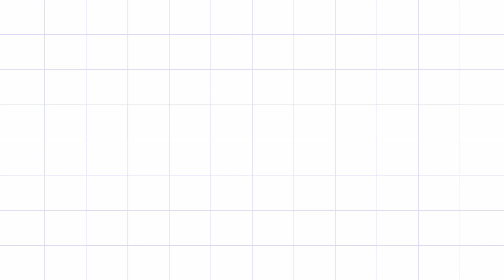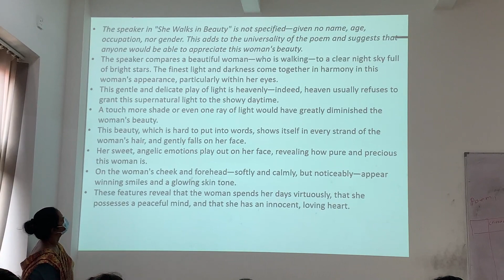My first video @BCI Campus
Today I went to the BCI Campus and took some clips.I forgot to say "Hi" at the beginning, sorry for that, just did this for fun , hope you guys enjoy it.